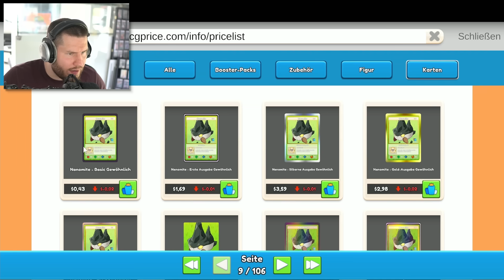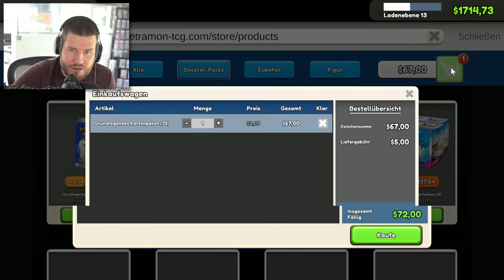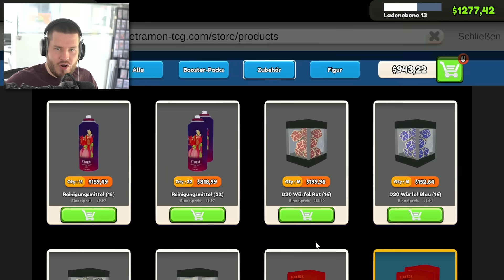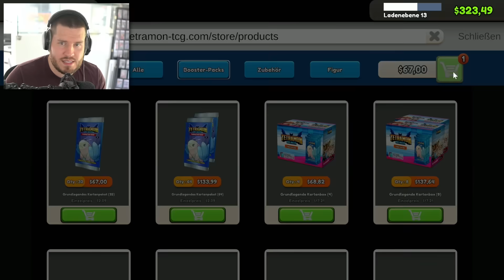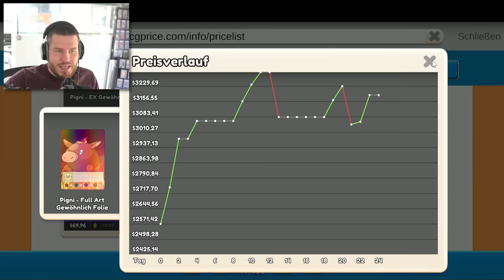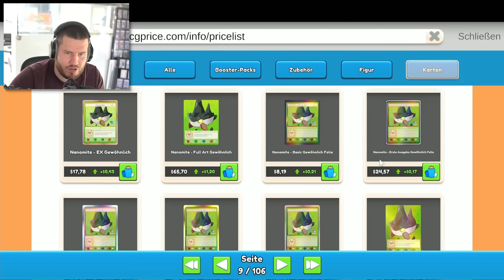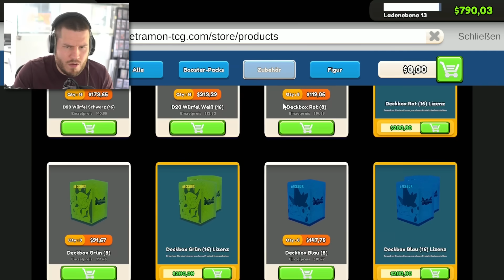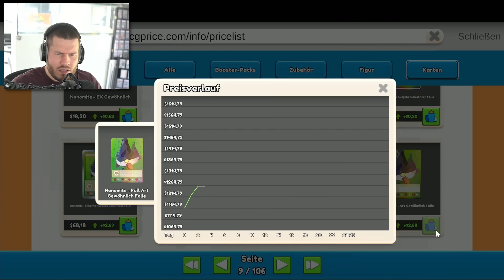ich VERKAUFE meine 1.000.000,00 $ KARTE im TCG SHOP SIMULATOR! Part 10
⭐️verkaufen wir endlich die TEURE KARTE ?

das sind alles meine Lieblings Spiele besonders gerne spiele ich Fortnite , Roblox und GTA 5!